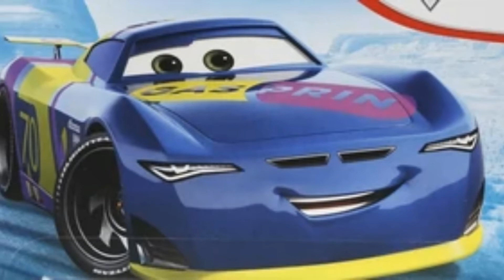2020 Piston Cup Season/Temporada da Copa Pistão de 2020.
Ryan Laney crashed on Dinoco Light 350 due to lose control and John Laney replaced and Chick Hicks apologized and his former rivals due to his arrogance before Florida 500 and Storm also apologized last year before the 2019 Florida 500/Ryan Laney acidentou-se no Dinoco Light 350 devido a perda de controle e John Laney substituiu e Chick Hicks desculpou pro relâmpago e pros seus antigos rivais devido sua arrogância antes do Florida 500 e Storm também se desculpou no ano passado antes do Florida 500.